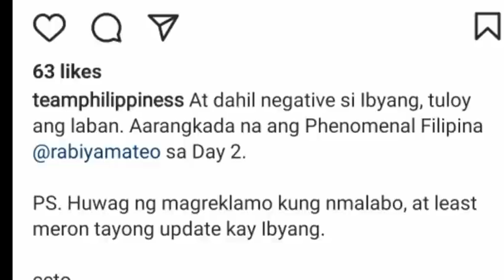RABIYA & SARITA NEGATIVE ANG TEST! | AYU, ADLINE AT AMANDA MAG KASAMA SA BREAKFAST TABLE! 😍